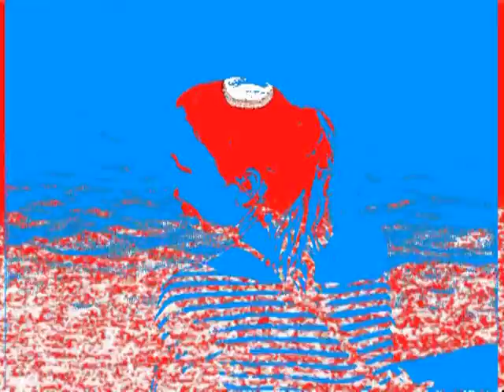Tranquil in RGB.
Video is the medium that perhaps comes closest to embody a kind of subject-metaphor. With its capacity for registering and storing environmental information in seamless sequences as well as playing it back on command, it loosely mimics our own relation between perception and memory (we too experience the world as a continuous sensory feed). To document something with video then, means to exteriorize it, to trust it to a second memory. Van Eijk’s old Digital-S camera and the particular demands and cumbersome process that working with this outmoded and unwieldy equipment involve, assert the medium of video as something distinct from the now integrated (and integrating) whole of digital media. Unlike the uninterrupted, flowlike transitions of information that circulate within the more sophisticated networks of up-to-date equipment, van Eijk’s process takes a significant amount of time.
Appropriately, given the time-consuming nature of his process, van Eijk's Tranquil in RGB consists of a notable 36 versions of the same video edit with only the colors changed, each version 17 minutes and 42 seconds long, amounting to a total of around 527 minutes. Since these 36 videos are organized in 12 triptychs (i.e. shown in batches of three on screens mounted in close enough proximity for them to be perceived simultaneously) these 527 minutes, in terms of how much time it would take you to watch through the work in its entirety, can be divided by the same number, three, making the complete duration a modest 176 minutes, about three hours, which is not much longer than your average epic. Duration is of course also where the similarities with epic cinema ends. Most notable on first encounter is the spatial presentation in the form of installations of wall-mounted screens in the gallery rather than your typical film-theater. There is also the potential curatorial decision to only exhibit a limited number of these triptychs, rendering the work in its totality something only hinted at and not a narrative whole. This list of reasons for why Tranquil is not an epic film, despite the corresponding duration, could go on forever, and it might seem pointless to stress this dissimilarity since it’s so clear to begin with that we're dealing with an entirely different kind of aesthetic object in the case of van Eijk's work. Still, pointing out these disparities segways to what is perhaps the central critical achievement in this work – its striking unwatchability, or, more precisely, the way that it seems oblivious of whether it will ever be watched by anyone.
It isn't “unwatchable” only because of the creative keying that van Eijk uses. There are also the repetitions, stark contrasts in color, static mise-en-scène and dreary layering effects. The psychological needs of the viewer, her desire to be immersed and intrigued (by narrative) is not catered to. Instead the color-changes that the video undergoes across its 36 incarnations – the dominant operation in the suite of creative alterations that van Eijk has subjected his images of fisherman, tourist and sunset to – speaks to a mechanical, internal-directed compositional procedure, tentatively aiming at using up all possible combinations, with apparently no affect in mind, except maybe that of depletion. What does this disparaging of the viewer really achieve? If the distinct bulk and compatibility-issues of the equipment that van Eijk uses suggest a recording body separated from the integrated field of current image-technologies – could the images, with their eerie otherness, likewise be explained as the contents of a cognition apart, an inhuman seeing?

Stian Gabrielsen for No Place. January 2014.